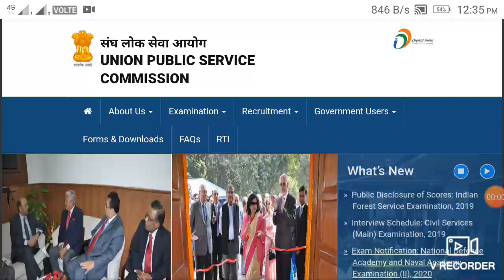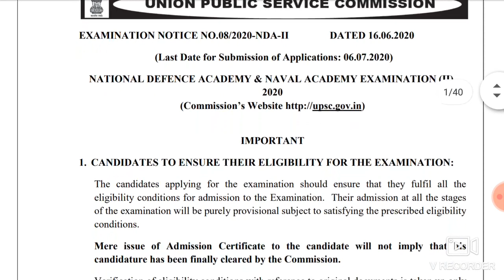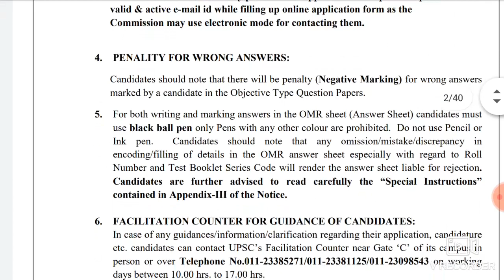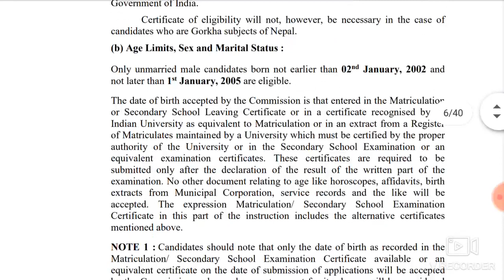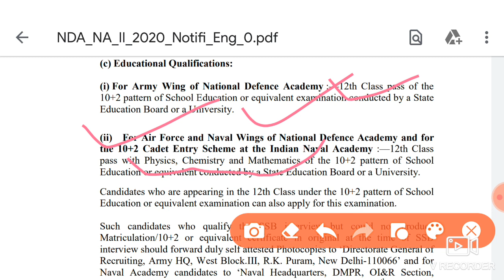উচ্চ মাধ্যমিক পাস করে ARMY,NAVY ও AIR FORCE এ চাকরির সুযোগ ( Official Notice)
উচ্চ মাধ্যমিক পাস করে ARMY,NAVY ও AIR FORCE এ চাকরির সুযোগ ( Official Notice)উচ্চ মাধ্যমিক পাস করে ARMY,NAVY ও AIR FORCE এ চাকরির সুযোগ ( Official Notice)উচ্চ মাধ্যমিক পাস করে ARMY,NAVY ও AIR FORCE এ চাকরির সুযোগ ( Official Notice)